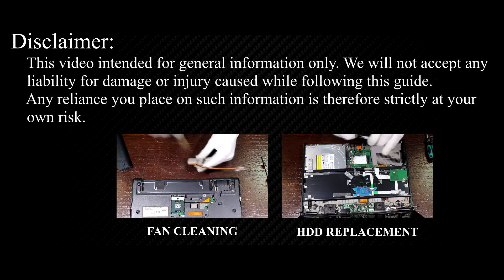How to Replace Sony VAIO VGN-SZ6RXN (PCG-6S5P) Keyboard | Fix Unresponsive Keys DIY Guide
Discover how to swap a faulty Sony VAIO VGN-SZ6RXN model PCG-6S5P keyboard for a brand-new one and stop wrong letters or dead keys in minutes—no tech experience required.

*DESCRIPTION*
If your Sony VAIO VGN-SZ6RXN model PCG-6S5P keyboard has decided to ignore certain letters, randomly swap characters, or stop responding altogether, this detailed repair guide shows exactly how to replace it with a fresh, fully functional unit. The same method works for the Sony VAIO VGN-SZ6RXN model PCG-6S5P family, so you can rescue multiple laptops with one tutorial.
Inside the video you’ll see every screw removed, every cable unclipped, and every safety tip highlighted so first-time repairers can work with confidence. We start by powering down, taking off the bottom cover, and isolating the battery to avoid shorts. Next we detach the display, keyboard, and speaker ribbons, unscrew the internal frame, and lift the worn keyboard free.
After that you’ll learn how to align the new keyboard, secure it, reconnect all flex cables, and reassemble the chassis without breaking plastic clips. Links to a tested replacement keyboard and the exact Phillips driver, pry tool, and tweezers used on-screen sit right below the video for quick ordering.
When reassembly is complete use the HowFixit online keyboard tester (linked below) to verify every key registers. Doing the job yourself saves cash, keeps e-waste out of landfills, and gives you the satisfaction of a pro-level repair.

Question: Can I use any similar keyboard for Sony VAIO VGN-SZ6RXN model PCG-6S5P laptop?

Answer: No, this guide is beginner-friendly and easy to follow.